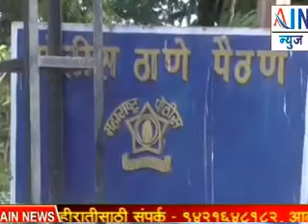जुगार अड्ड्यावर छापा ..पहा कोणत्या ...